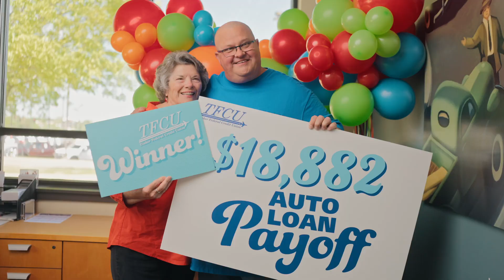TFCU Great Auto Loan Payoff Winner- Shane Jackson!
TFCU paid off Shane Jackson's $18,882 auto loan thanks to the TFCU Great Auto Loan Payoff!